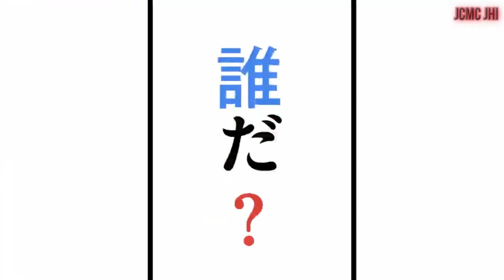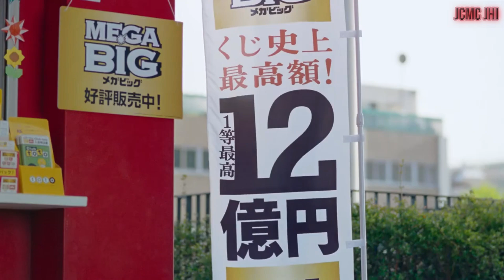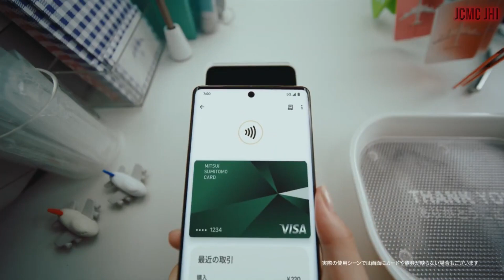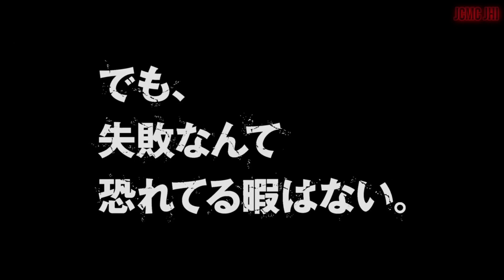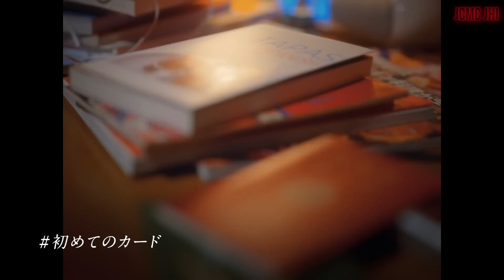JAPANESE COMMERCIALS #200 {August 2023}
Welcome back to Updated Japanese Commercials Youtube Channel JCMC JHI !!!. I presenting you Awesome Japanese Commercials in August 2023.

✧  Taichō  ✧
      - 뇌부장

✧  Kakkoi  ✧
     - Heather   |   - Matthew Stogdon   |   - Hui Vincnet   |   - Robert Denby

✧  Sugoi  ✧
     - Cam Beck   |   - Daniel Solis   |   - larrydarrell